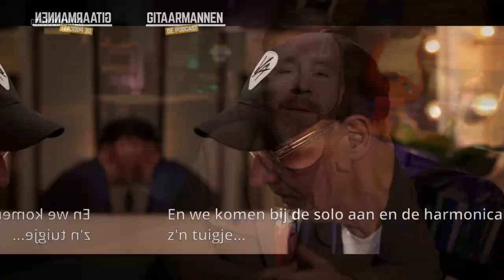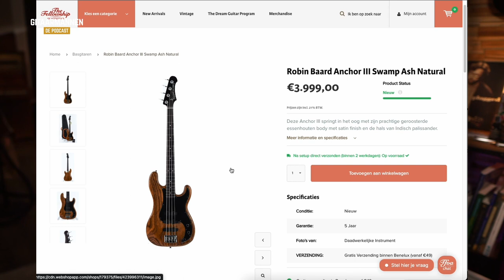Nathan East talks about his Eric Clapton's Unplugged experience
Looking for insights into Eric Clapton's legendary Unplugged album? Look no further than my new series, where I interview the people who were involved in the making of the album and explore what made it so special. In previous episodes, I talked with Clapton's guitar player Andy Fairweather Low and his piano player Chuck Leavell. In this episode, I chat with bass legend Nathan East, who has played with some of the biggest names in the music industry. Join us for an insightful conversation about Eric Clapton's Unplugged album, featuring exclusive behind-the-scenes details and personal anecdotes from Nathan East. Don't miss out!

*Ook in het Nederlands ondertiteld!*

00:00 - Start
01:17 - About writing Easy Lover
03:10 - THE YEARS LEADING UP TO THE UNPLUGGED ALBUM
04:00 - WHAT WERE NATHAN'S THOUGHTS ABOUT DOING THE UNPLUGGED SHOW
04:54 - THE 2 BASS GUITARS NATHAN USED ON THE UNPLUGGED ALBUM
05:34 - SPECIAL MOMENTS THAT COME UNPLANNED
06:14 - THE POWER AND IMPACT OF THE UNPLUGGED SESSION
06:54 - WAS THE SONG CHOICE OF INFLUENCE ON THE UNPLUGGED SUCCES?
07:35 - REHEARSALS LEADING UP TO THE SHOW
08:59 - ABOUT THE FIRST TIME NATHAN HEARD THE IDEA OF LAYLA UNPLUGGED
10:03 - ONE WEEK REHEARSAL, WAS THAT ENOUGH?
10:43 - HOW WAS THE MONITORING OF THE UNPLUGGED SHOW?
11:42 - NATHAN'S BACKING VOCALS ON UNPLUGGED
12:02 - SHOULD UNPLUGGED BE REMIXD IN DOLBY ATMOS?
13:06 - ABOUT THE OUTTAKES OF THE UNPLUGGED ALBUM
13:53 - DID NATHAN IMPROVISE OR WERE THE ARRANGEMENTS LEADING?
14:40 - ERIC CLAPTON NEVERS PLAYS THE SAME SOLO TWICE
15:19 - ABOUT THE 'IN THE AIR' DRUMFILL
16:07 - ABOUT PLAYING WITH DAFT PUNK
17:23 - THE DAY OF RECORDING THE UNPLUGGED ALBUM
19:03 - WHAT IS NATHAN'S FAVORITE SONG ON UNPLUGGED?
20:36 - ABOUT OLD LOVE
22:46 - WHERE ON HIS 'BODY OF WORK' LADDER DOES NATHAN PUT UNPLUGGED?
23:49 - ABOUT THE LADY IN THE BALCONY SESSION
24:59 - HOW DID NATHAN GET THROUGH THE LOCKDOWNS?
26:50 - ABOUT ERIC'S COVID STANDPOINTS AND NATHAN'S FEELINGS ABOUT THAT
28:19 - THE CREAM OF CLAPTON TOURING HOLLAND
30:08 - NATHANS TIP FOR ALL MUSICIANS
32:15 - END

🙌*SUPPORT GITAARMANNEN, THE PODCAST!*🙌
Making this podcast takes a lot of time, and I don't mind at all. But if you would like to show your appreciation with a few euros, you can do that, of course!
New this season is that you can become a 'Guitar Friend'. What does that include? Extra content!

🎸ED LIVE🎸
Come and see me perform!

📻RADIO📻
Listen every Sunday from 6pm to 8pm to my radio program on Radio Veronica. It includes attention for the podcast and, of course, plenty of guitar music!